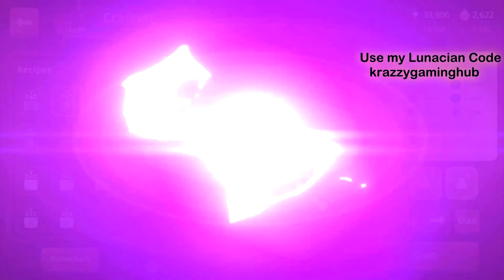AXIE ORIGIN RUNE CRAFTING MYSTIC ERA SEASON 10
Love this video?! I have more videos coming your way!

Axie Origin!

Dekaron

Dekaron Mobile

Thank you very much for watching and for leaving feedback.